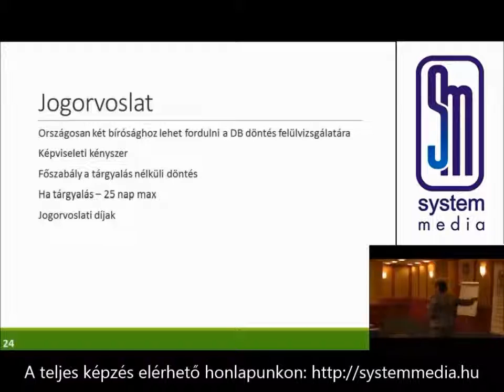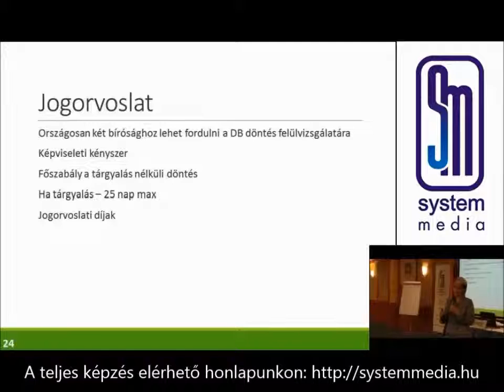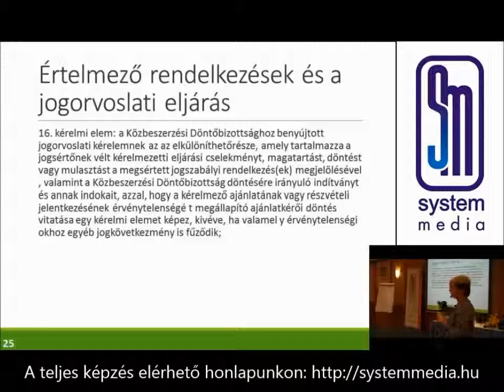Az új közbeszerzési törvény 2015. jogorvoslat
Közbeszerzés tantermi és online képzéseinket és szemináriumainkat keresse honlapunkon!
A 2015. november 1-ejétől hatályba lépett új közbeszerzési törvényt alapjaiban reformálja meg a közbeszerzési szabályozást. Az európai uniós követelményeken túlmutató összetett célrendszer megvalósítása érdekében a jelentősebb változtatások mellett számos kiigazításra kerül sor a jogszabály szövegében. A részletszabályok mintegy 70 százalékban változtak, szakértők szerint az eddigi legjobb törvény (törvény változás)  született.